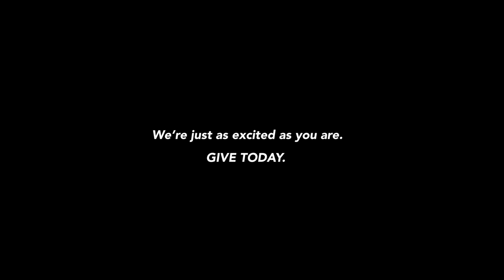Some People Get A Little Excited...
📞 Some people get a little excited about One Day Giving Challenge… and why shouldn’t they?! Your support is vital for students, making opportunities like student scholarships and the Founder's Promise Scholarship possible. Join us in paving the way for student success!